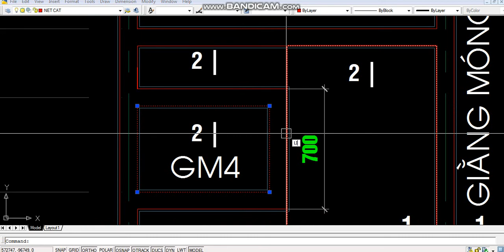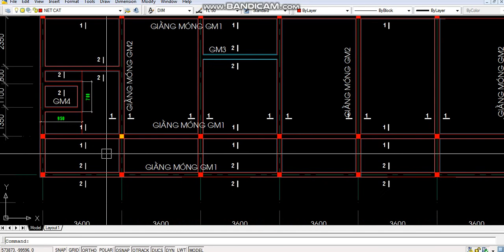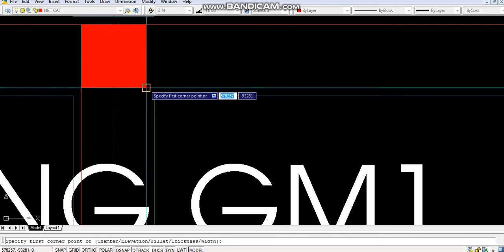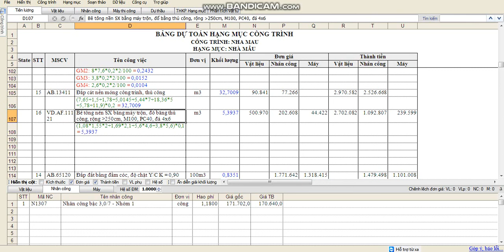LỆNH TÍNH DIỆN TÍCH TRONG CAD